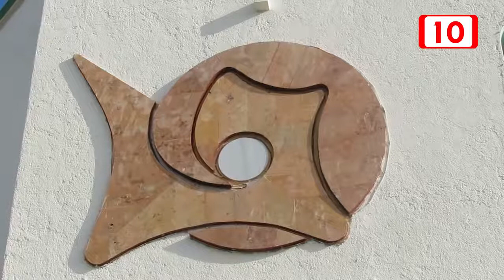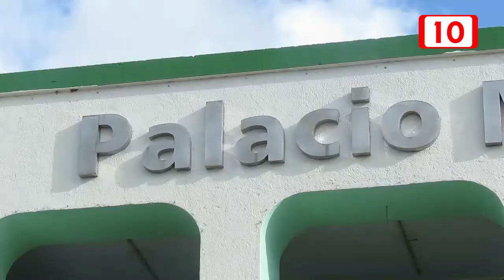Investigan ex funcionarios de Othón P.Blanco por irregularidades